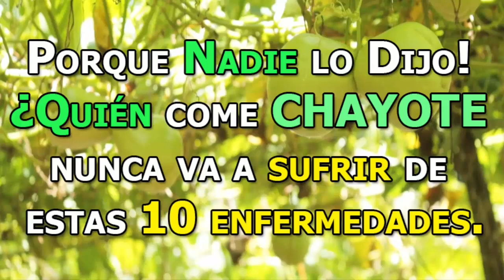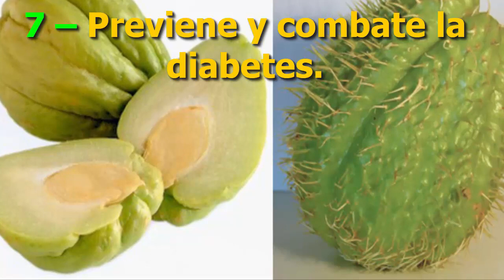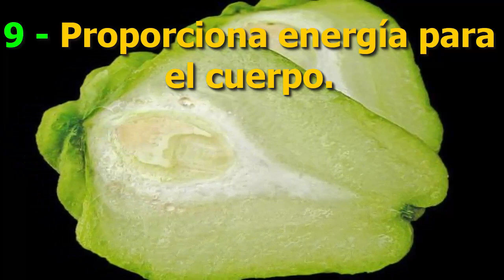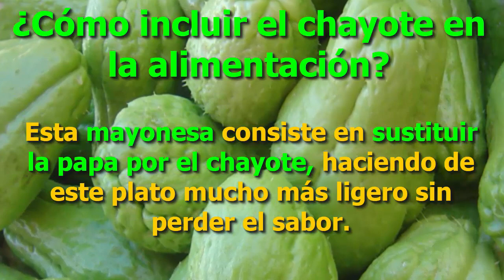YO TAMPOCO LO SABÍA🍐 Si Comes TAYOTA o CHAYOTE nunca vas a sufrir de estas enfermedades!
La papa del aire o mejor conocido como chayote, es una verdura de origen centroamericano con gran importancia comercial en México, Costa Rica y Brasil.

Además, su alto nivel de agua, lo hace ideal para combatir problemas de obesidad y estreñimiento, debido a que contiene muy pocas calorías.

Aunque muy pocos disfrutan de su consumo, esta verdura posee antioxidantes, vitaminas y proteínas, ideales para añadirlo a nuestra dieta diaria.